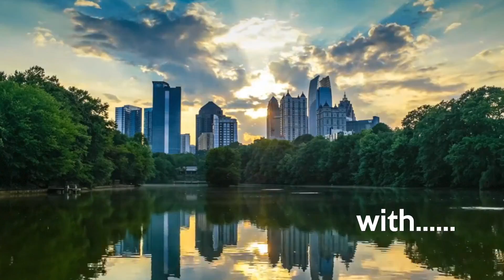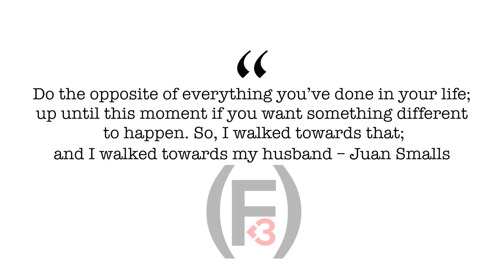FUYL 4 : Juan & Gee Smalls – FAITH & LOVE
Firm Up Your Life (FUYL) is a web series set to motivate and inspire entrepreneurs to “firm” up their lives through Focus Faith, & Finance. GET READY!!  Volume 1 is set in Atlanta, GA with young black male entrepreneurs who are doing the work and want to share their stories and advice to help others begin and continue the path.

Day 4 – FAITH & LOVE features Love Coaches Juan and Gee Smalls. With nearly a decade of marriage under their belt, relationship experts Juan & Gee primarily work with gay men who are ready to bring about dynamic change by shifting from feeling mentally, emotionally, and creatively drained to feeling deeply connected, inspired, and alive in the life they're living and the relationships they are engaged in. Juan explains in this episode how he interprets the moment he found true love by saying, “Do the opposite of everything you’ve done in your life; up until this moment if you want something different to happen. So, I walked towards that; and I walked towards my husband”.

For more information on how to FIRM Up Your Life,